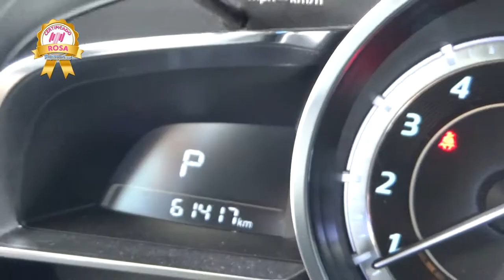Mazda / CX3 / 2017 - H0152412